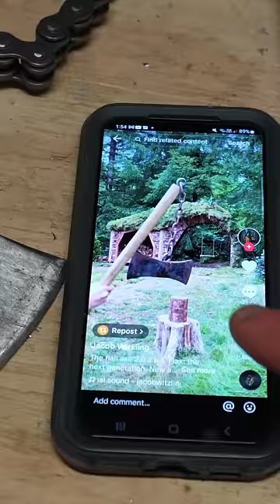Hidden motorbike chain Axe